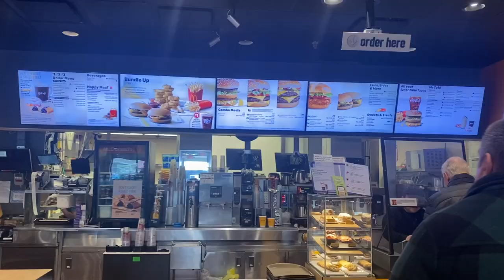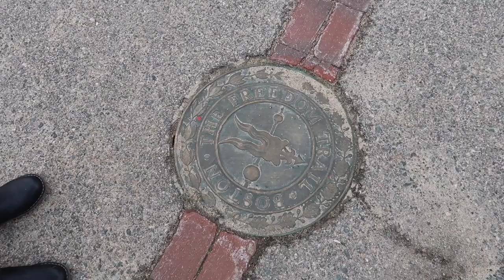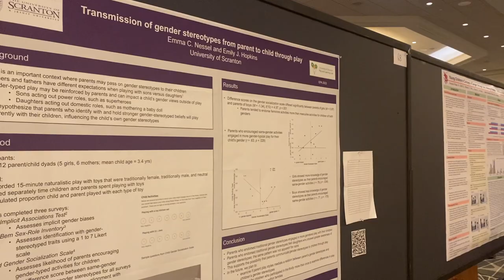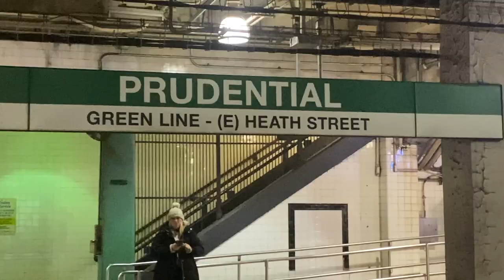my trip to boston: sightseeing, conferences, vlog | university of scranton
come along as i go to EPA in boston, present my research, and explore the city!

about me!
hi! my name's Emma and I'm a senior in college at the University of Scranton studying psychology. I make vlogs, lifestyle, and college videos and I love to share my experiences with everyone who watches my videos! if you like my content, subscribe, like, and comment to join our little family :)